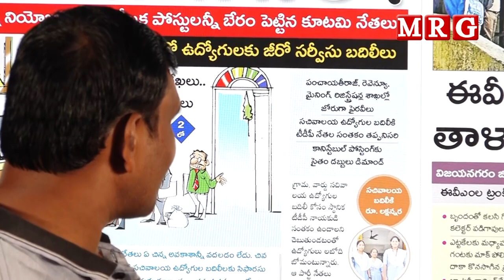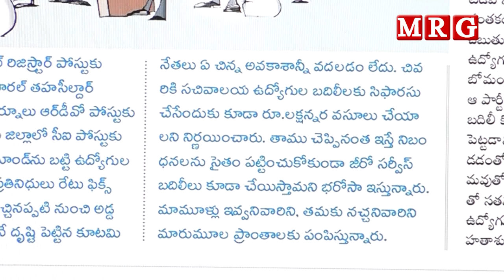నగదు బదిలీ || MRG HD